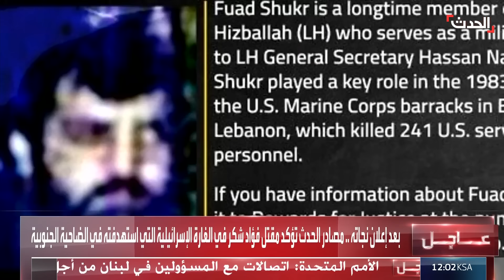تغطية خاصة | ضربة إسرائيلية لحزب الله تجعله يرتبك ويتشاور مع إيران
تغطية خاصة | ضربة إسرائيلية تستهدف حزب_الله في بيروت وتقتل رئيس أركان حربه فؤاد_شكر.. ومصادر الحدث: حالة إرباك للحزب ويجري مشاورات حثيثة مع إيران حول كيفية الرد